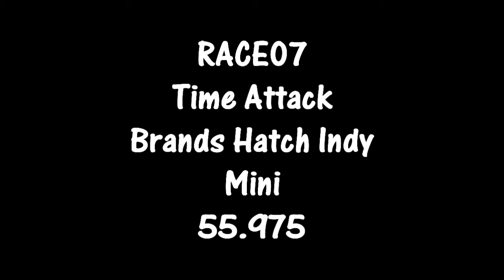RACE07 - Mini - Time Attack @ Brands Hatch Indy - 55.975